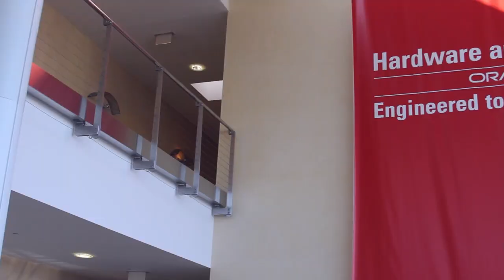Mike Workman - Oracle Next Generation Engineered Systems Launch - theCUBE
Mike Workman, Oracle, Oracle Next Generation Engineered Systems Launch with John Furrier and Dave Vellante